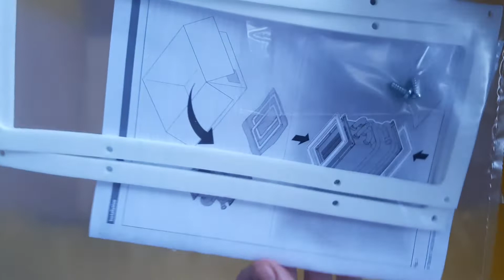Теплообмінник 87387034640 газової колонки Bosch Therm 4000 S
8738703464 теплообмінник до колонки газової торгівельної  марки Бош Терм.  Теплообмінник WTD 18.